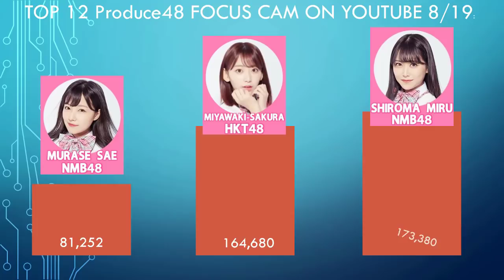Produce48 TOP 12 FOCUS CAM ON YOUTUBE 8/9